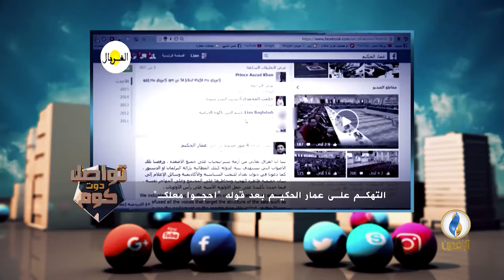التهكم على عمار الحكيم بعد قوله " احجوا معلك "